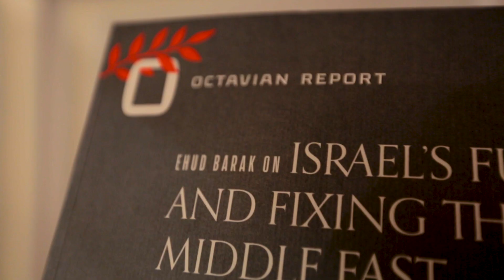Emily de La Bruyere at the 2019 Octavian Forum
Analyst Emily de La Bruyere discusses why the battle over 5G is where the real threat from China can be found at the 2019 Octavian Forum.